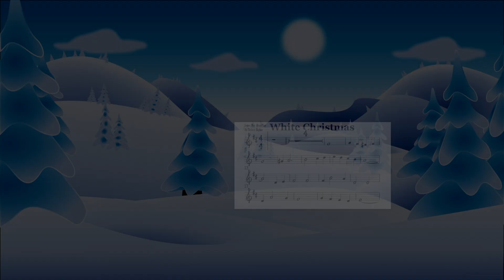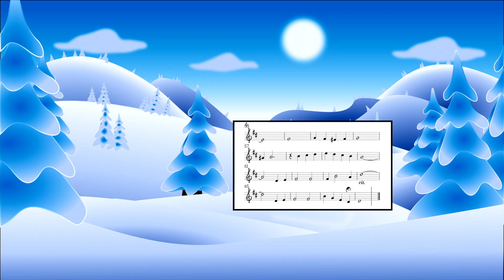White Christmas - tenor saxophone (DEMO)